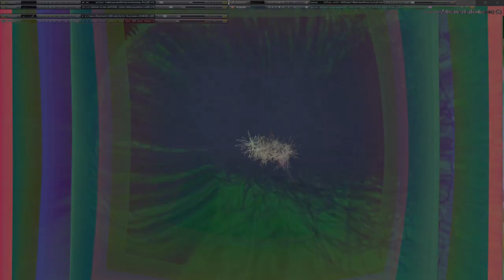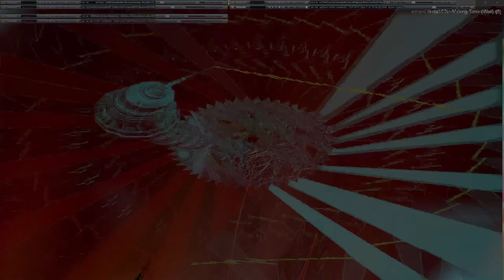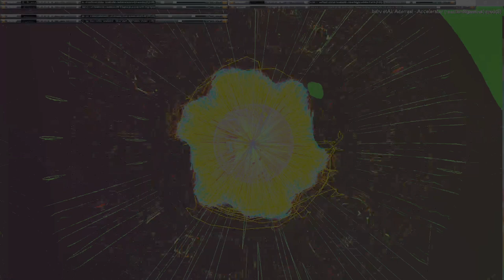Movie 24 09 22 21h22m14s series G Godspeed